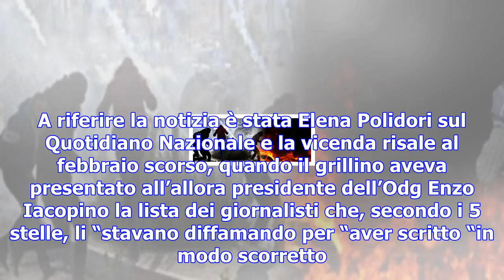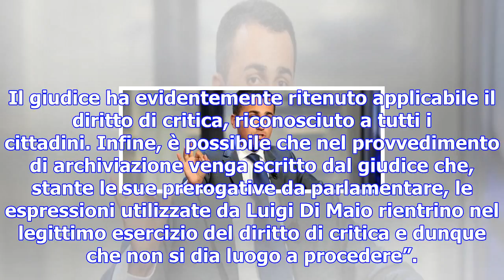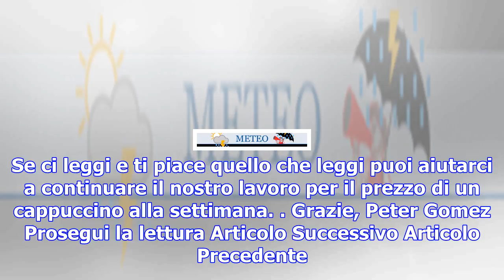Roma, giudice archivia la querela di alcuni giornalisti contro di maio: "ha immunità parlamentare"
I cronisti avevano accusato il vicepresidente della Camera di diffamazione dopo che lui stesso li av...